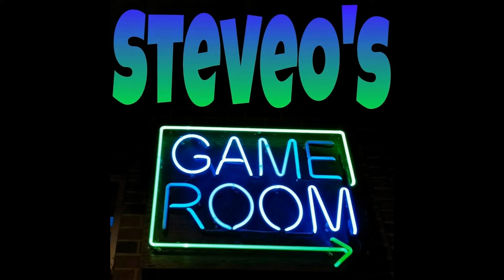California Coast & the Pacific Ocean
Our day at the beach.  Half Moon Bay, CA.  Powerful ocean waves, every one unique and like no other, crash, roll and tumble upon the beach.  The vast Pacific Ocean seemingly stretches out to infinity.  The grainy sandy beach crunches beneath my bare feet.  Cold and salty ocean water wash over my feet.  I am home.
  ~Steveo
       June 2015